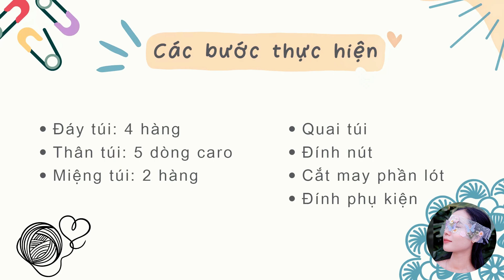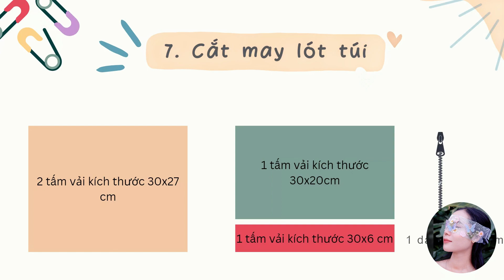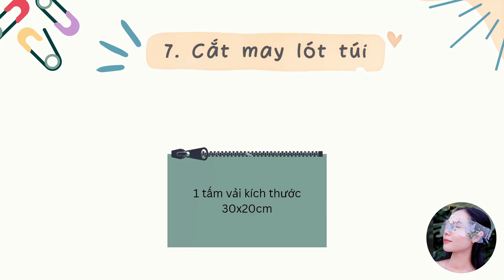[Corny's Bag] #1 - Cách móc chiếc túi đeo chéo caro cho em gái học quân sự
Quy trình thực hiện
00:00 Giới thiệu
00:43 Phần đáy túi
06:08 Phần thân túi
16:45 Phần miệng túi
19:58 Phần quai túi
26:45 Gắn nút cài quai
27:45 Phần cài miệng túi
28:42 Cắt may phần lót túi
Túi đeo chéo họa tiết caro - MADE BY CORNY
Nguyên vật liệu:
- 3 cuộn sợi cotton tái chế cỡ sợi 2.5mm (2 cuộn xanh + 1 cuộn be)
- 1 kim móc cỡ kim 2.5mm
- 3 chiếc nút cỡ 2cm, 1 chiếc cỡ 1.5cm
- 1 tấm vải canvas may lót túi cỡ 60x30cm
- 1 dây kéo 25cm.

© Bản quyền thuộc về Corny DIY